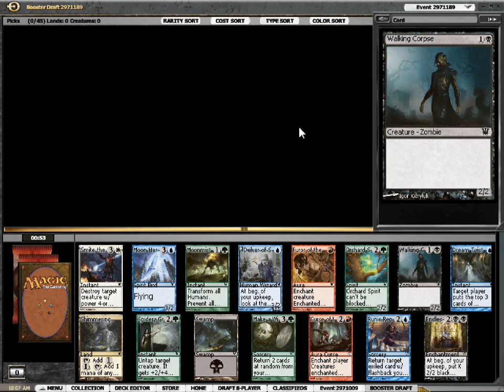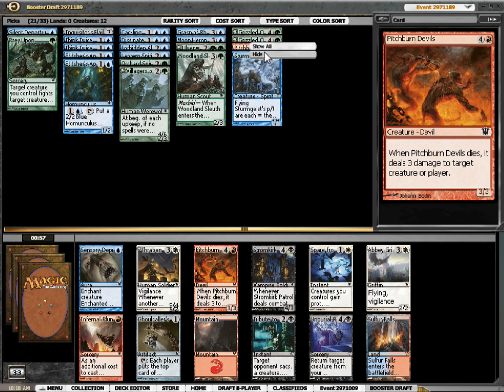Innistrad Draft #3 Part 1